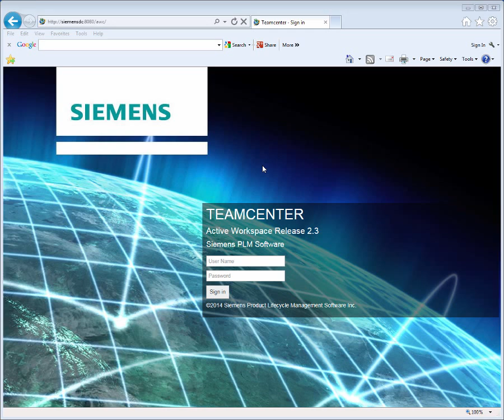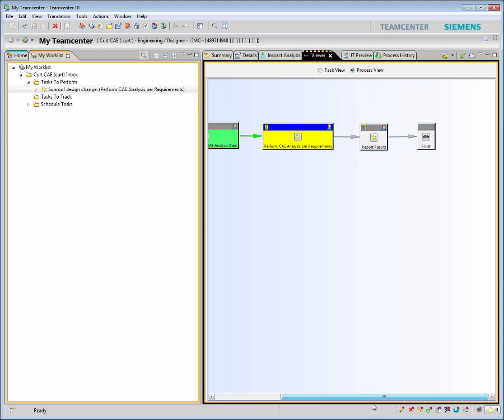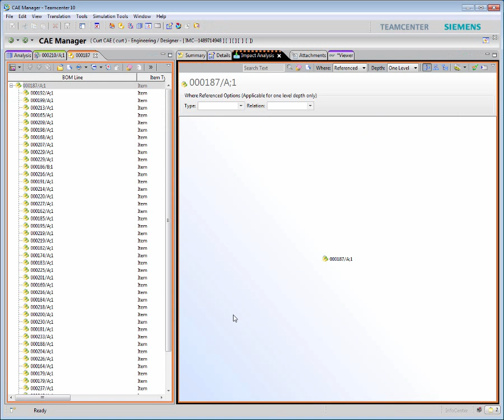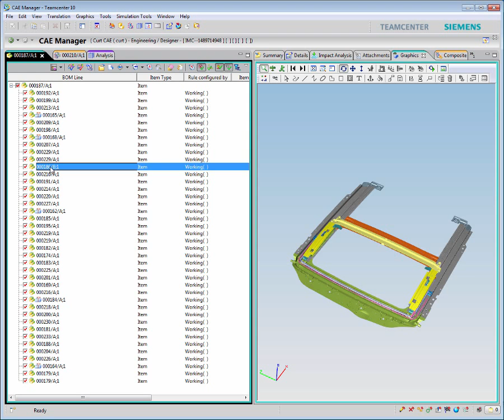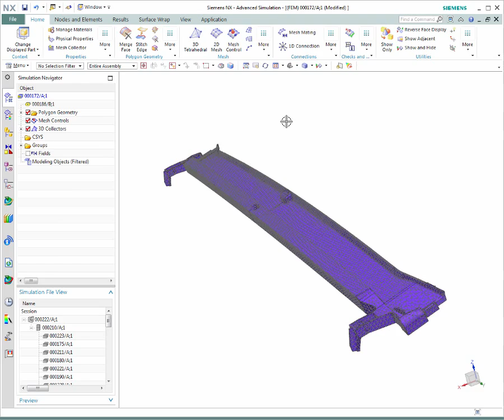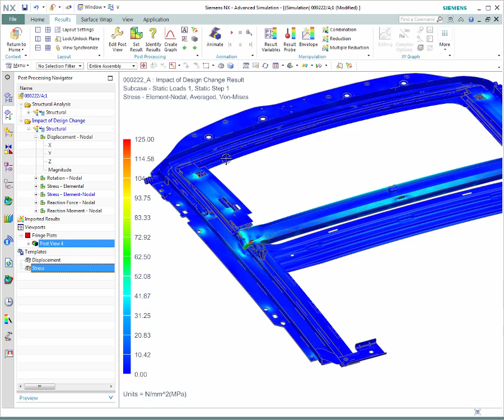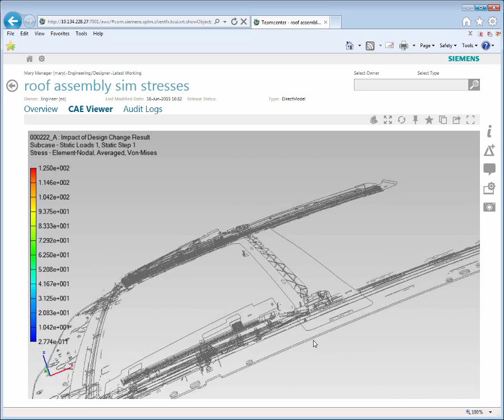Teamcenter - CAE Integration Overview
This video from Siemens PLM gives an overview of Teamcenter Simulation Process Management. Watch a demo of a basic workflow, with benefits being explained.

For more information and to keep up to date with the latest Teamcenter news please visit: